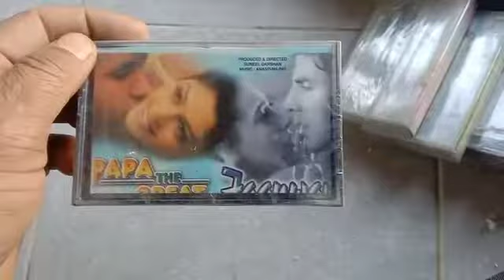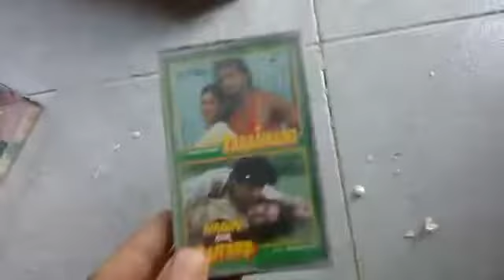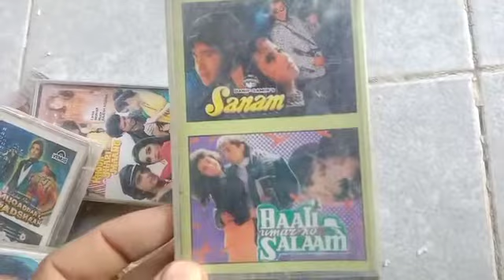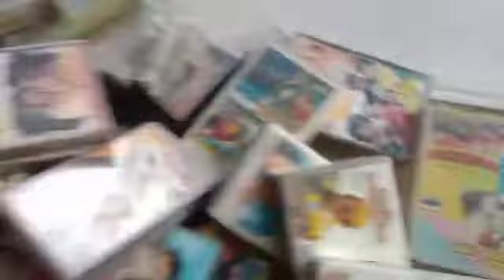AODIO CASSETE SELL 80 PER PIC CONTECTE8302405247